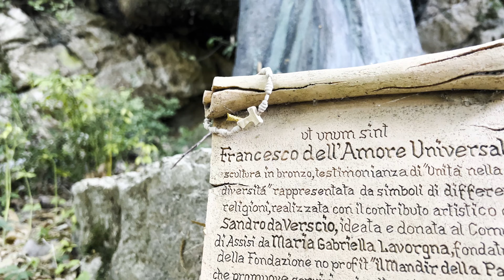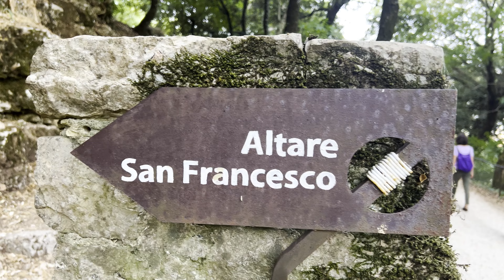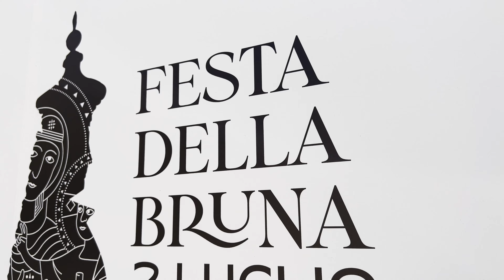PLEROMA VIAGGI: Assisi, Gargano, Matera - 2° Tappa Linea di San Michele - Giorgio Tarditi Spagnoli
NUOVO SITO WEB

VIAGGI CHE CURANO ANIME
Quanti passi, quanti volti, quante emozioni... nuove immagini si formano nell'animo dei pellegrini al rientro del loro viaggio verso luoghi sacri, che hanno evocato in ognuno di noi splendidi nuovi orizzonti. Quante luce, quanta ombra... perchè in questo piano di esistenza l'una non esiste senza l'altra! Ma il compito è sempre presente: metamorfosare il dolore in Amore.
Viaggi come questo non vengono percorsi per raggiungere luoghi, ma per conquistare nuove vette dalle quali osservare il passato di questa vita o di altre e volgere il cuore al futuro. Con battito rinnovato, il gruppo di pellegrini torna verso la propria dimora, il proprio luogo sacro, oggi ancora più armonioso e dinamizzato dalle esperienze vissute insieme.

Ogni discepolo che sincronizza la propria esperienza di vita su frequenze occulte sa, che ogni attimo è l'attimo giusto per portare il cambimento che necessita per poter effettuare il prossimo passo. Inarrestabile è la sete di conoscenza, ma prima e per ben tre volte, il discepolo sa che ogni singola goccia di conoscenza deve passare attraverso il filtro di una sacra morale di vita, atti che trasformano il tessuto animico-spirituale di tutta l'umanità semplicemente volendolo.

Così, con tale predisposizione, ci siamo dimostrati umili servitori della conoscenza, intrecciando atti di pura sinfonia morale. Da sconosciuti ad amici, da conoscenti a Fratelli, da compagni di viaggio a Famiglia di Spirito.
Oggi, 3 Luglio 2022, è stato aperto un nuovo portale... dal quale fluiranno benedizioni e missioni da compiere. Noi, Uomini in Divenire, resteremo in ascolto e presteremo Servizio ad occhi chiusi e cuore aperto.

Grazie a tutti, a tutti voi atti di meraviglia che si son ri-trovati nello stesso suono e con coraggio ne hanno fatto nuove armonie... che riverbereranno nell'Eterno.

E.D.N.
I.C.M
P.S.S.R.

MANTRA LETTO DA GIORGIO TARDITI SPAGNOLI
Rudolf Steiner – Meditazione della Pietra di Fondazione di Malsch, 1909

Imploriamo i Maestri di Saggezza di permettere che le loro benedizioni fluiscano
giù su questa Pietra di Fondazione e su questa compagnia
con tutta l’armonia dei sentimenti e le benedizioni di tutti i più alti e altissimi esseri
di tutte le Gerarchie connesse con l’evoluzione terrestre.

Imploriamo che lascino il loro potere fluire in questa Pietra di Fondazione
che possa lavorare da qui in poi, affinché, tutto ciò che sarà pensato, sentito, voluto e fatto
sarà in accordo con loro e possa essere compenetrato dallo spirito.

Possa brillare su questo Edificio la Luce degli Spiriti dell’Oriente;
possano gli Spiriti dell’Occidente riflettere questa Luce;
possano gli Spiriti del Settentrione rafforzarla
e gli Spiriti del Meridione avvolgerla nel calore.

Così gli Spiriti dell’Oriente, Occidente, Settentrione e Meridione fluiranno attraverso l’Edificio.
Nostra Madre Terra si è mineralizzata nel dolore.
La nostra missione è spiritualizzare questa Terra e redimerla
così che attraverso il potere delle nostre mani, si trasformi in un’opera d’arte colma di spirito.

Possa questa Pietra essere precorritrice a redimere e trasformare il nostro pianeta Terra

e possa il potere di questa Pietra venir moltiplicato infinite volte.

In caso vogliate sostenerci con una donazione trovate qui gli estremi:

Bonifico bancario

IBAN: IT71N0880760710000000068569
INTESTATO A: Antonio Passarelli
CUSALE: Libero Contributo